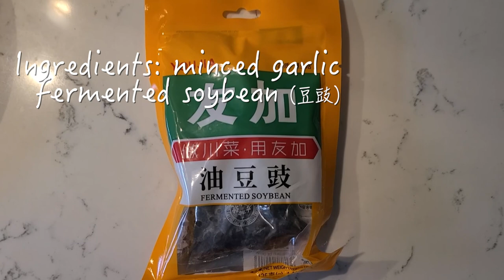From Garden to Table: Crafting Fresh Perilla Sauce at Home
Perilla is a very easy plant to grow. It does well in fun sun, partial sun, or even full shade. It grows so easily that I have to work hard to use/eat it. One of the ways to make it last is to make the fresh leaves into perilla sauce. It's great for seafood or veggies saute. The unique perilla aroma is so lovely in a dish!